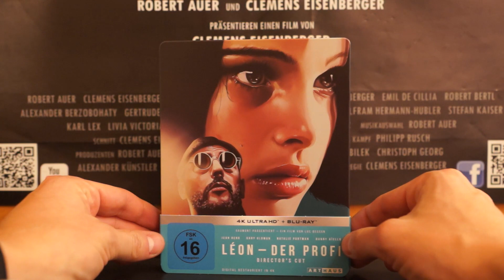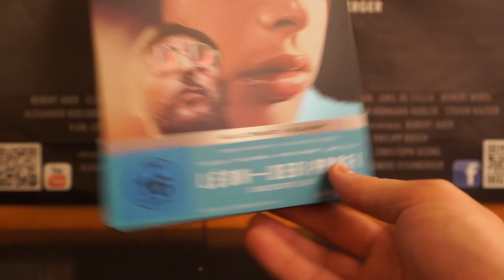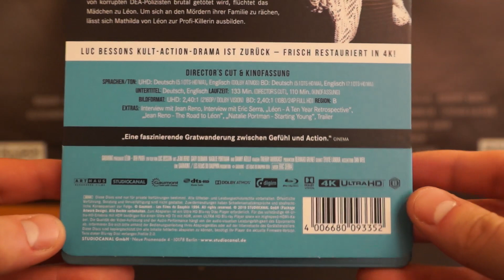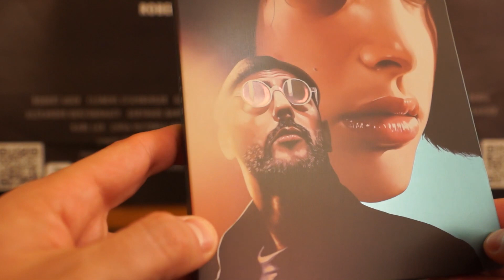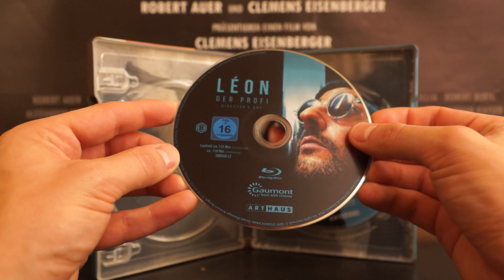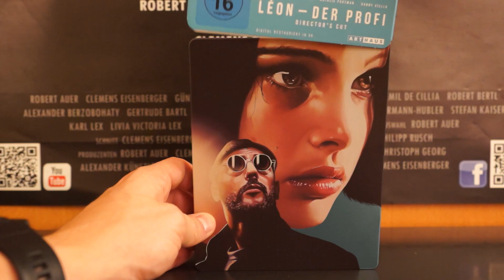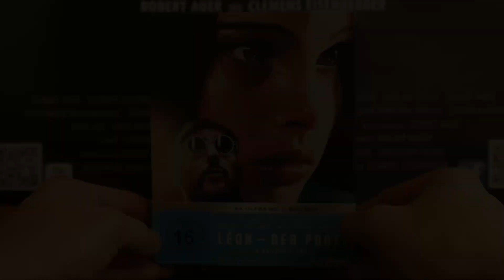LEON - DER PROFI (DT 4K UHD Blu-ray Steelbook) / Zockis Sammelsurium Nr. 1915